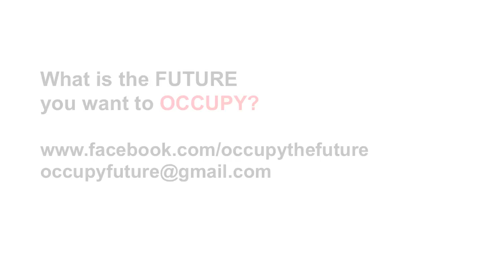OCCUPY Stockholm: The FUTURE I want to OCCUPY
Interviews by occupythefuture.org from Occupy Stockholm